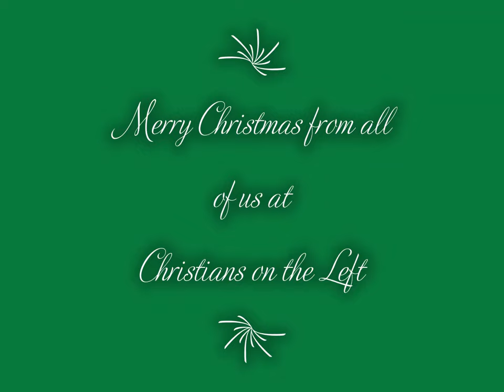Christians on the Left Christmas Message from Luke Chapter 2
Christians on the Left wishes you a peaceful Christmas time, with thanks from all our members and the Executive Committee. Reading from Luke 2:1-20 (NIV)

Thank you to our Vice-Chair for organising and participating in the video: Hannah Rich

And other contributors in reverse order:
Chair: Jonathan Reynolds MP
Member & Mentor: Sara Hyde
Eastern Rep: Sue Partridge
Member: Marsha de Cordova MP
North West Rep: Mark van Eker
Exec Member: Euan Healey
Vice-Chair: Hannah Rich
North East Rep: Tom Bray
Member: Ruth Jones MP
Exec Member: Seyi Agboola
Trade Unions Liaison: Jenny Symmons
South West Rep: Martin Holst
Secretary: Heather Staff
Exec Member: Matt Bunday
Exec Member: Rachel Burgin
Office & Comms Manager: Daniel May-Miller
Director: Louise Davies
Yorkshire & Humber Rep: Andy Thomson